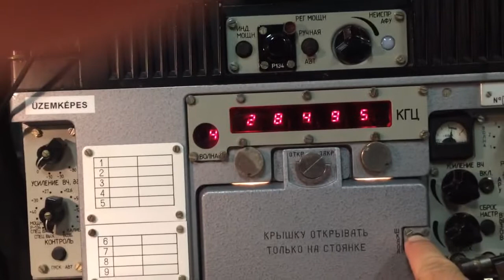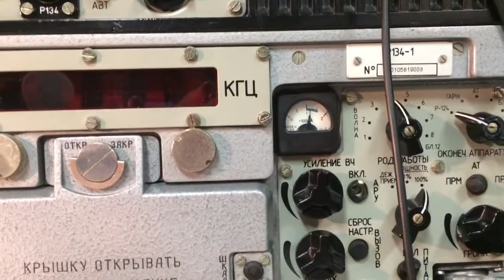R-134 is a Russian transceiver at work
Tamás HA5IT and István HA5CLF / N9EU talk on the video at 28.495 MHz in USB mode. The recording was made at the HA9HAF9A station in Szentendre, on the radio station of the NCO Academy of the Hungarian Armed Forces.

and

73!

HA5CBM
Miklós